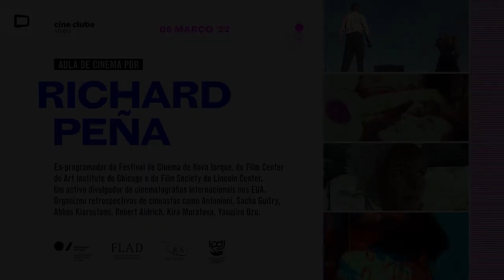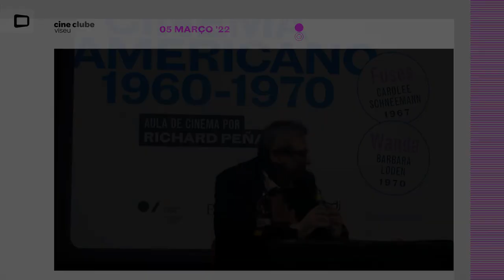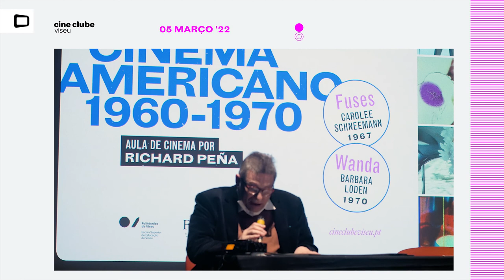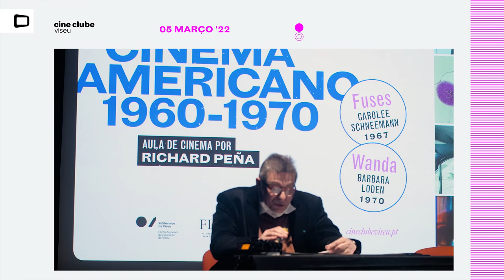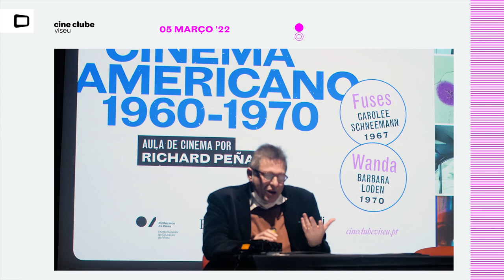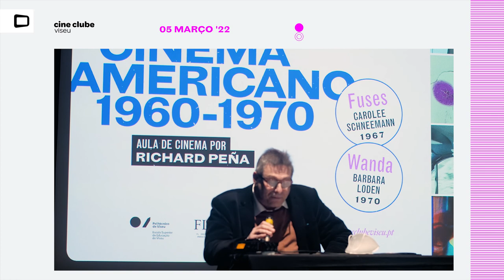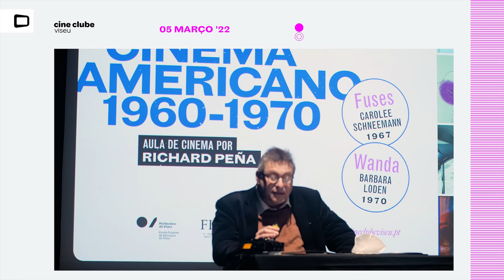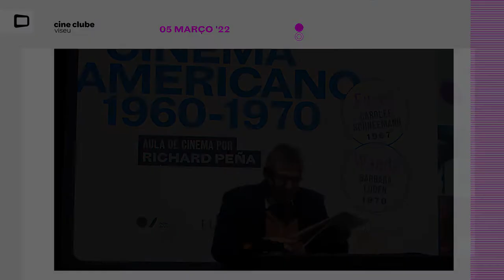Richard Peña • Cinema Americano 1960-70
Sessão ministrada por RICHARD PEÑA, em Viseu, em 05 de Março de 2022, centrada no trabalho de cineastas mulheres que aprofundaram a renovação do cinema norte-americano, no contexto dos anos 1960/70: Barbara Loden e Carolee Schneemann.

O conceituado programador e director do NYFF / Festival de Cinema de Nova Iorque entre 1988 e 2012, RICHARD PEÑA, responsável pelo Film Society of Lincoln Center durante mais de duas décadas – onde organizou retrospectivas de Michelangelo Antonioni, Sacha Guitry, Abbas Kiarostami, Robert Aldrich, Kira Muratova, Yasujiro Ozu – apresentou esta aula de cinema no contexto do curso VANGUARDAS E ESTÉTICAS DO CINEMA, promovido pelo Cine Clube de Viseu.